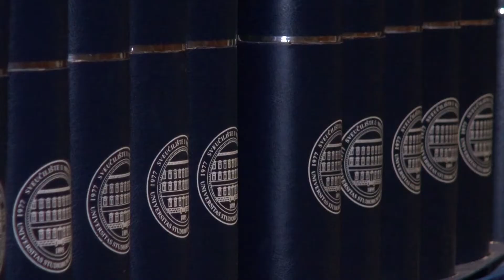FPMOZ: Promocija diplomiranih studenata (22.3.2018.)